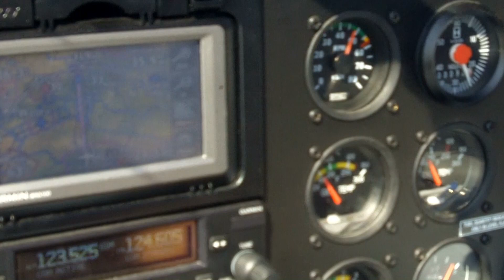✈ Flug nach Mendig mit einer Evektor Sportstar RTC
VFR-Flug von Worms EDFV zum Flugplatz Mendig EDRE mit einer Evektor Sportstar RTC.